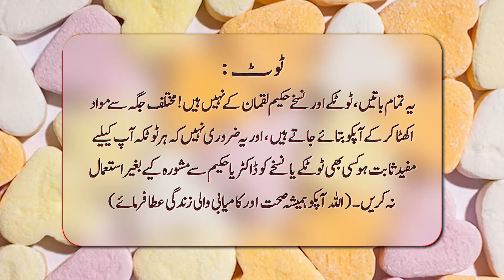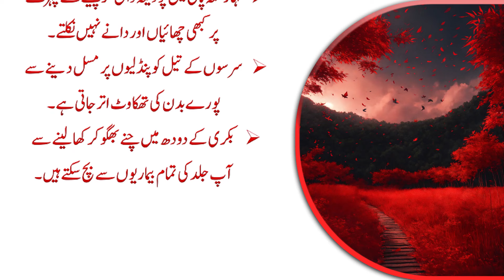Sunahry Haroof in Urdu Hindi quotes|Hazrat Ali Quotes|New life quotes|Quotes about life